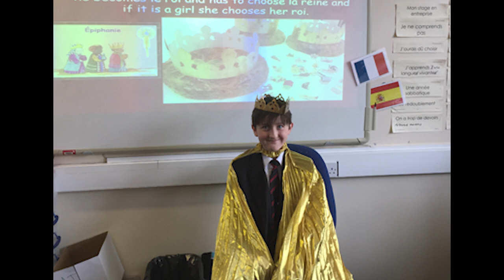Welcome to Modern Foreign Languages